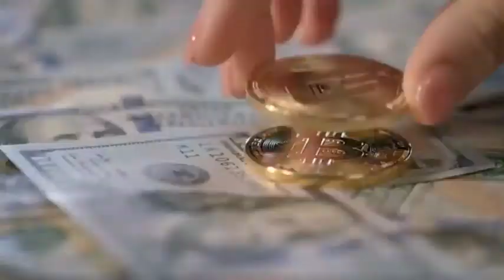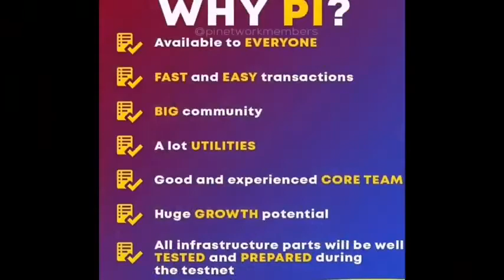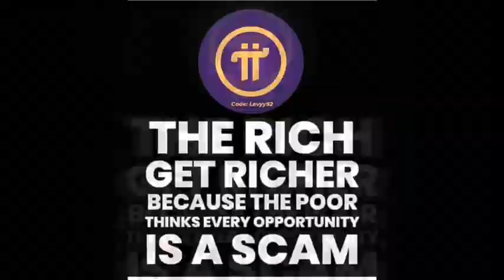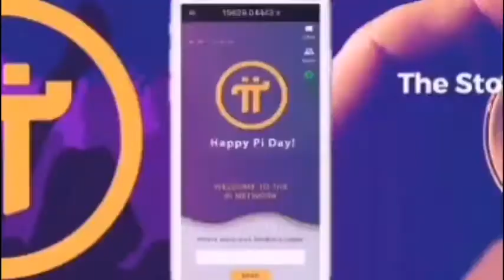Pi Network update